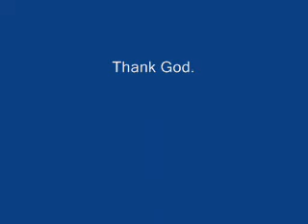Blues Master B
Lytle Law
Brian D. Lytle